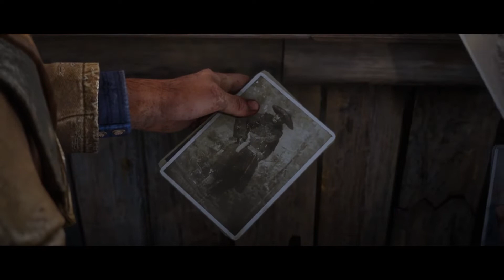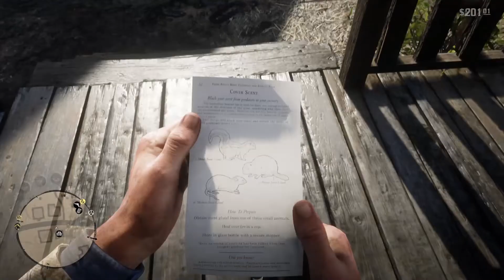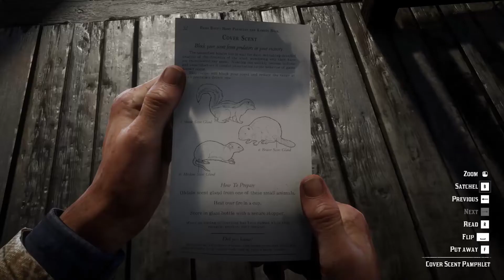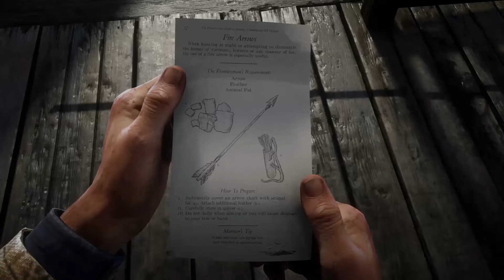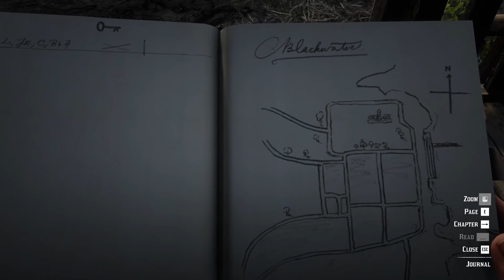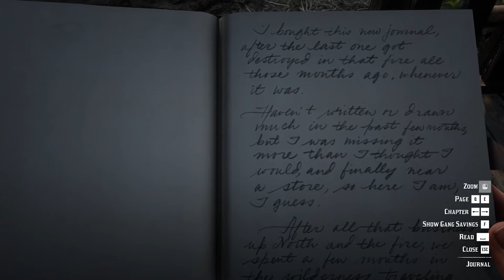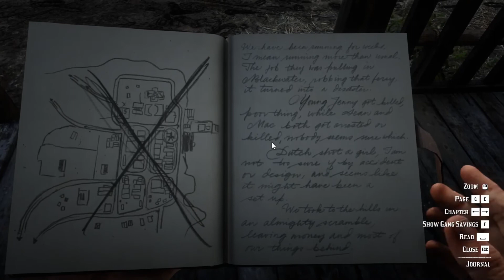Red Dead Redemption 2 PC - Chapter 2 - The Noblest of Men, And a Women - stranger mission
RDR2 PC Part 7 The Noblest of Men, And a Women stranger mission - PlayThrough Part # 7- Follow along as I continue my journey through RDR2 PC Story - I will give tips and my opinion as I playthrough.